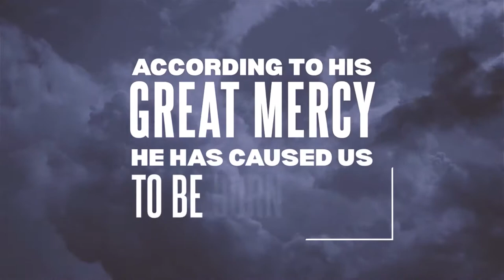Keslinger | 04/05/20 – Surprised by Hope: Surprised by the Kingdom